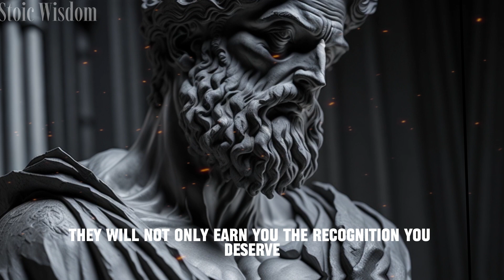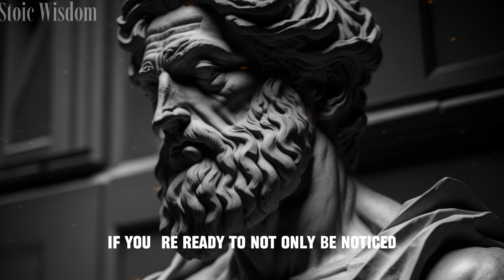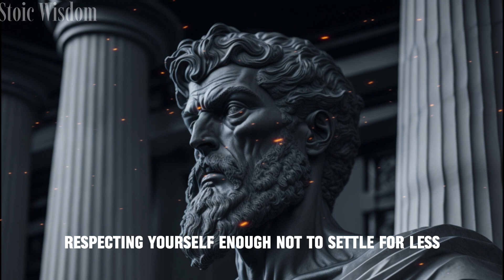Apply These and they'll give you PRIORITY: 9 Powerful Psychological Strategies (Stoicism)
1.
2.
3.
4.
5.
6.
7.
8.
9.
10.
11.
12.
13.
14.
15.
16.
17.
18.
19.
20.